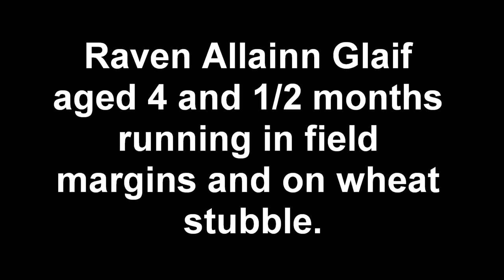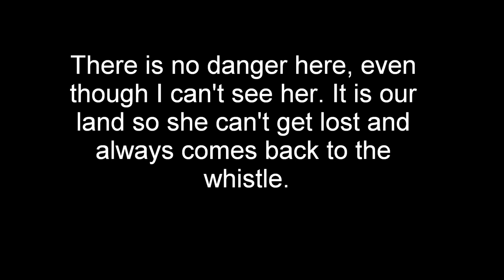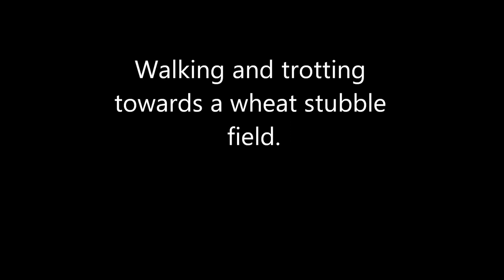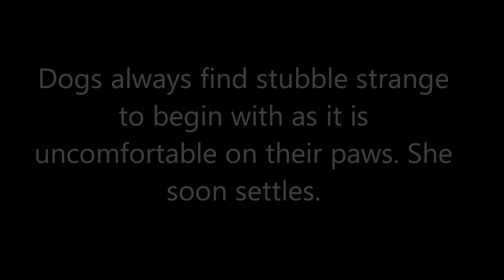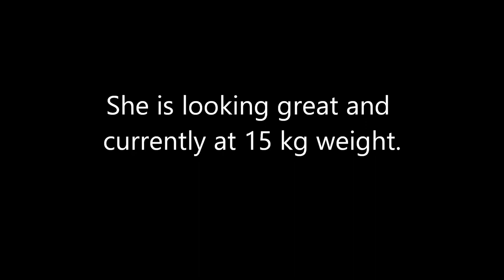Young German Shorthaired Pointer with an older GSP on wheat stubble for the first time.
Just a short film showing Raven, my very young solid black German Shorthaired Pointer ( 4 and a half months ) walking, trotting, running on some of our field margins and stubble fields. This clip is mainly for the information of the breeder, my friend Paul Sfictos of Kurzhaar Allainn Glaif in Greece to show her movement. Shot with a mobile phone.